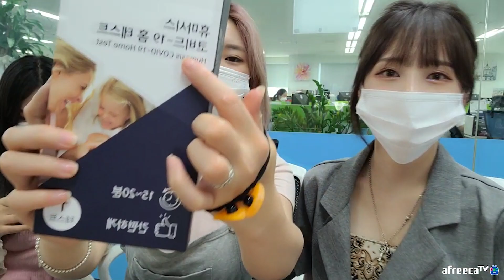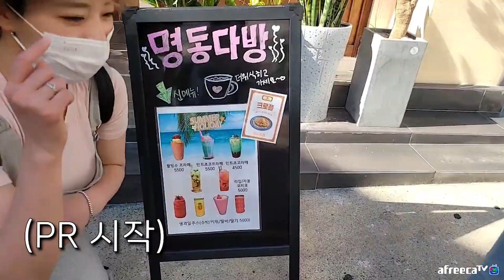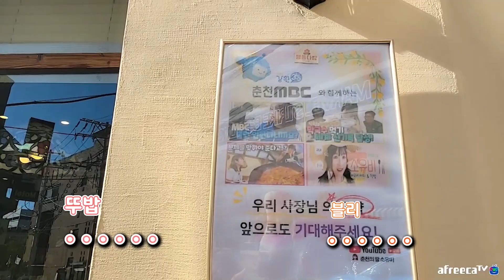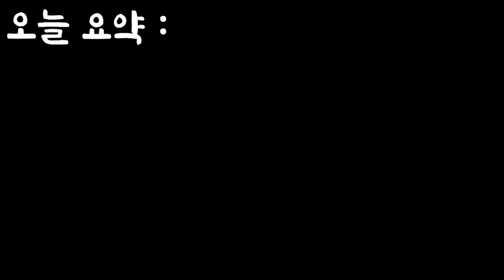아프리카TV 1티어 여캠 3분이 절 찾아 춘천에 오셨네요..? 뚜밥/오세블리/여빈/소유비 춘천맛집 솥뚜껑밝볶음탕/양떼목장/닭한마리칼국수 먹방여행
윱---하!
안농하세요
윱덕이 요로분~~~

이번영상은
춘천의 딸 유비가 춘천 관광 가이드가 되어
아프리카TV에서 HOT🔥한
여캠3분과 함께 춘천 맛집과 관광지를 소개 해드렸는대여!

다들 너무 맛있게 드셔주시고
더운 날, 고생 많으셨는데 다음엔 좀 선선할 때 또 춘천 놀러오세욤..♥
(01렇게 또..간접 섭외를...ㅎ)

*맛집은 광고 같은 거 전혀 없구 내돈내산 제가 자주가는 찐 맛집으로
소개 해드린거에요~~~여러분도 나중에 춘천 놀러가시면 한번 꼭 가보세요!
(혹시라도 오해하실까봐)

유비에게 큰 힘이 됩니다~~~!